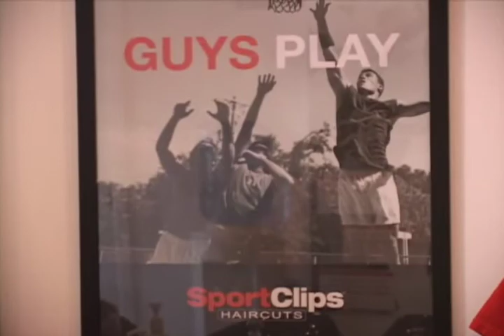DHTV Sports Clips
The Provo hair salon offers a sports atmosphere where customers can watch sports shows while getting a hair cut.